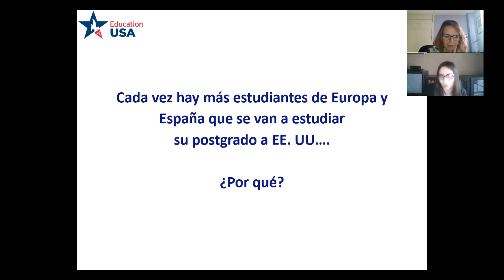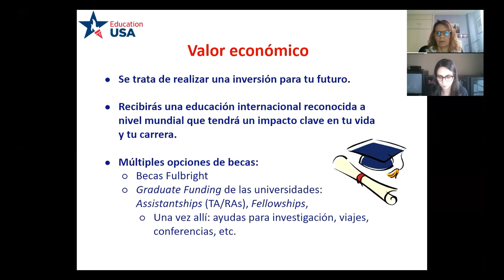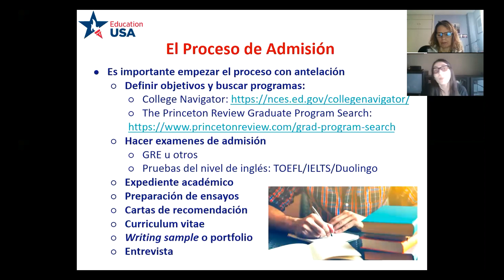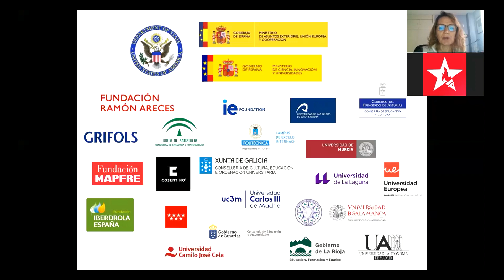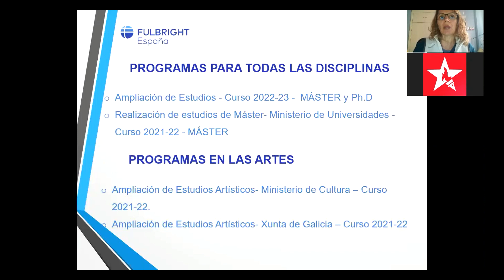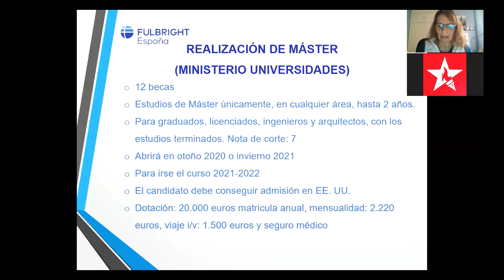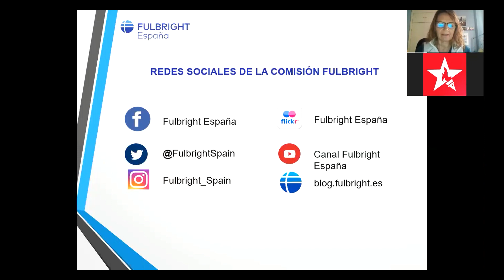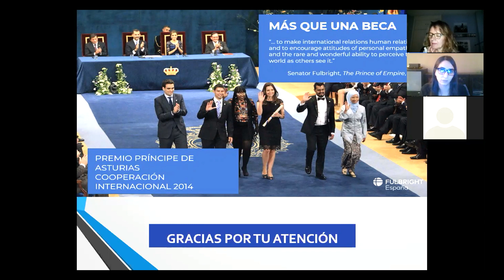Sesión Informativa Becas de Postgrado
Sesión informativa online sobre becas Fulbright para estudios de postgrado en EE. UU. 19 de noviembre de 2020